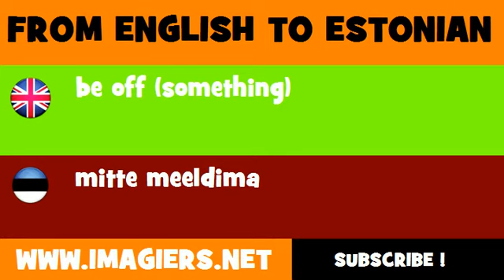ESTONIAN TO ENGLISH = mitte meeldima